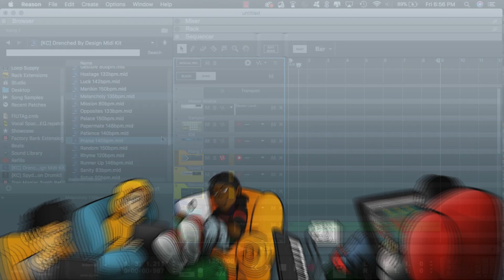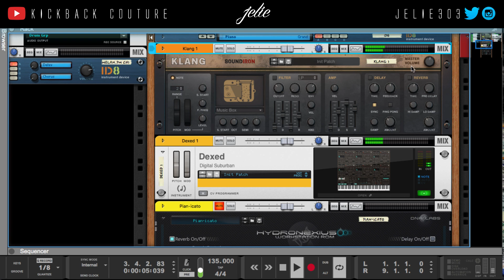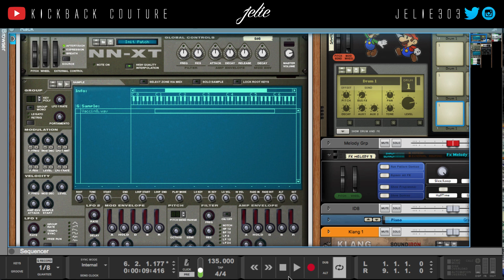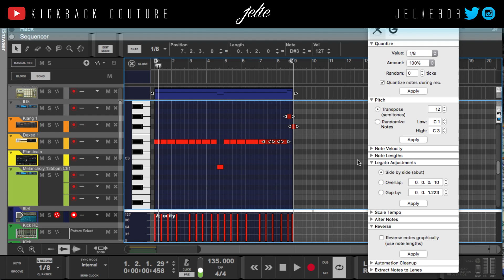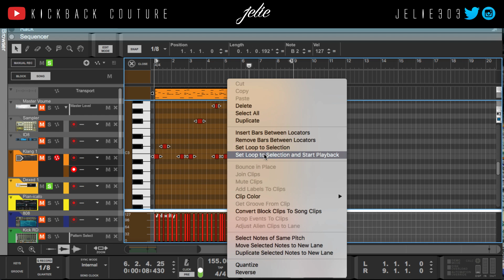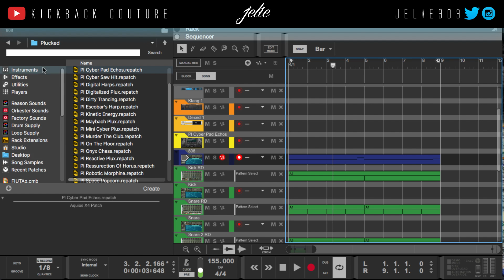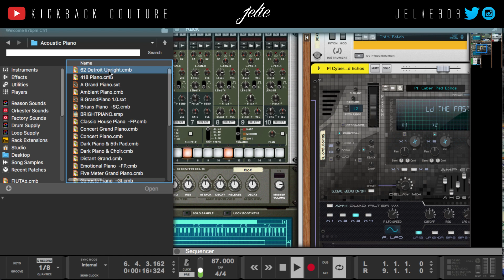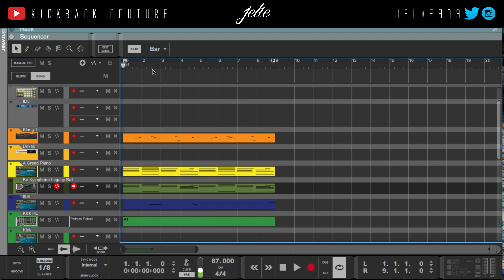Got Beat Block? Use a Midi Kit 🔥🎹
Trapdrops Vol. 1 (Skins)